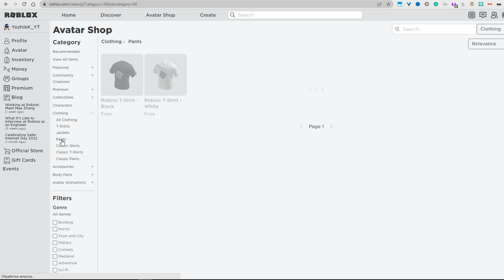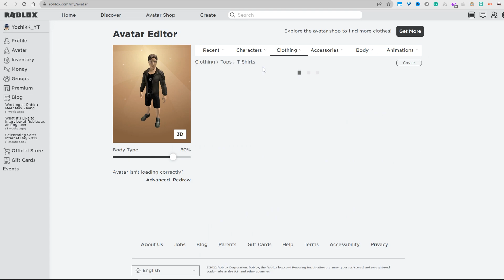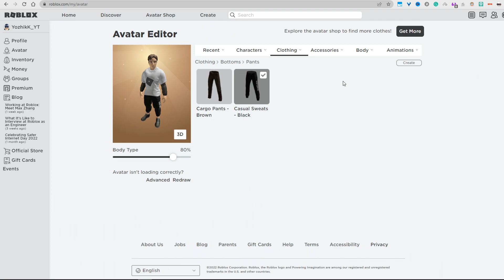Бесплатная многослойная одежда в РОБЛОКС. Первые футболки и штаны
Бесплатная верхняя одежда в РОБЛОКС
Ссылки на одежду:

Ожидайте в скором будущем разные истории в роблокс. Жуткие истории в роблокс, страшные истории, смешные истории, поучительные истории в роблокс и так далее.

Как получить бесплатно вещи в роблокс?